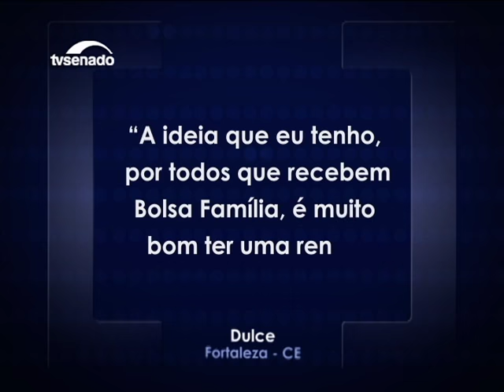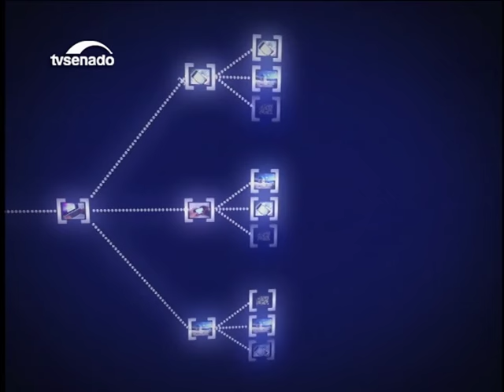Alô Senado apresenta a segunda parte da retrospectiva de 2016 dedicada à Educação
Cristovam Buarque opina sobre o ensino à distância: será que ele ameaça o ofício dos professores dentro de sala de aula? E Regina Sousa fala sobre a estrutura de atendimento da rede de escolas públicas.